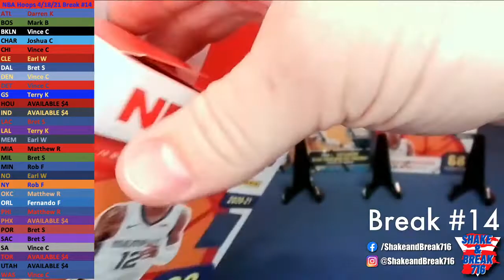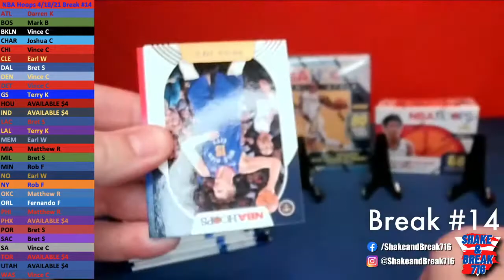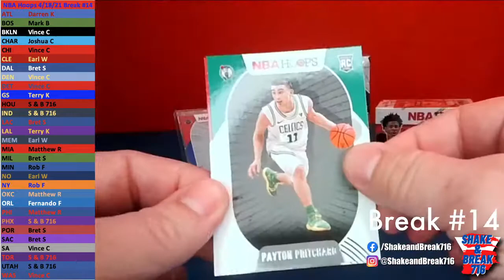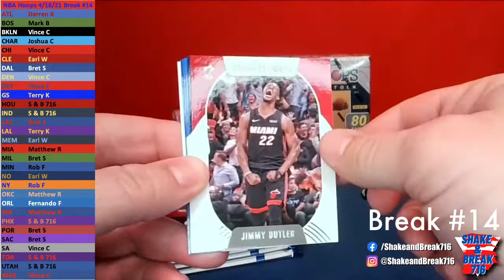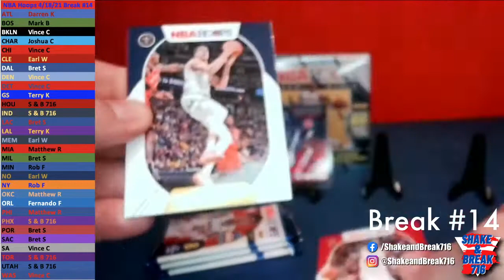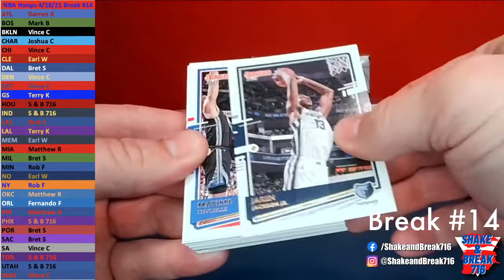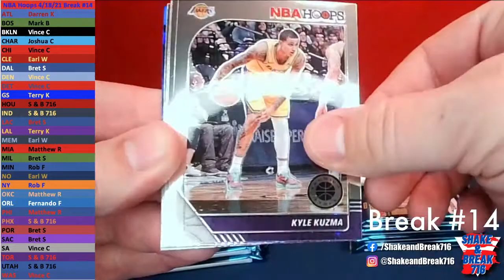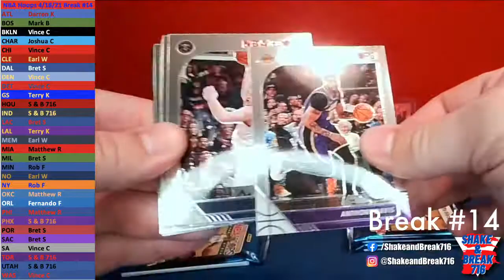Shake & Break 716 - Break #14 - NBA Hoops - (1) 19-20 Mega and (2) 20-21 Blaster Boxes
Please give us a like on our Facebook page and a follow on our Instagram to see when we'll be doing our next break!

This is for the break (#14) on 4/18/21, we are breaking three NBA Hoops boxes: One 19-20 Mega and Two 20-21 Blasters